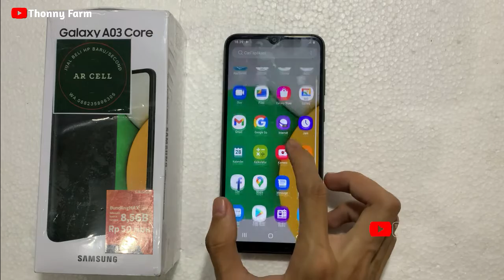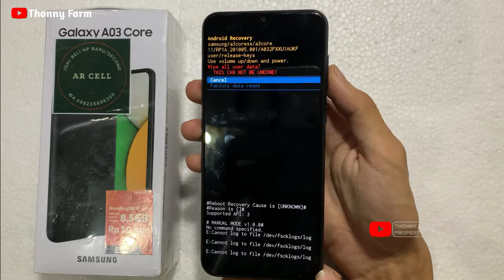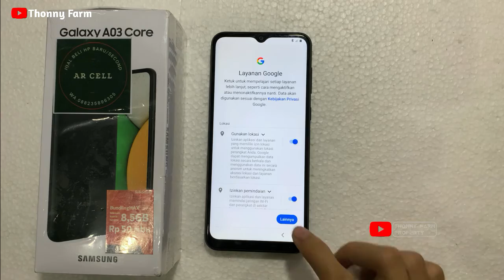Hard Reset SAMSUNG Galaxy A03 Core | Cara Reset HP SAMSUNG A03 | Cara Restart HP SAMSUNG A3